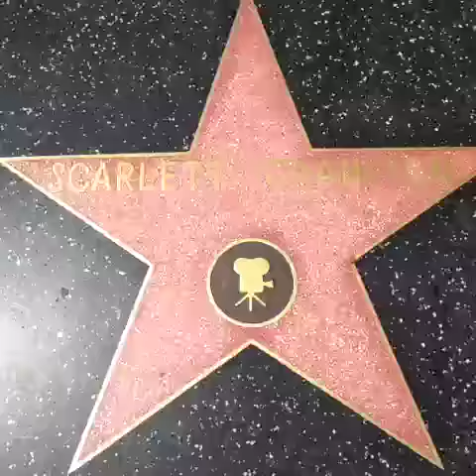Celeb Sightings in Hollywood!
Vine Comedy Mondo spots the stars on Hollywood BLVD